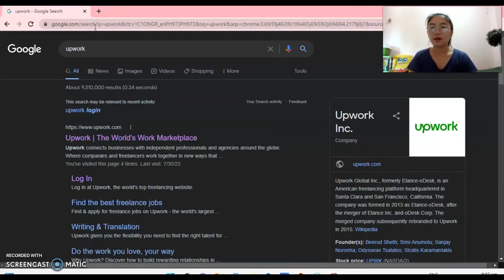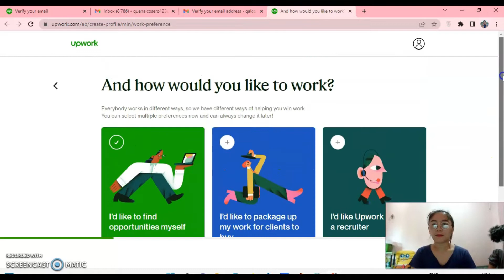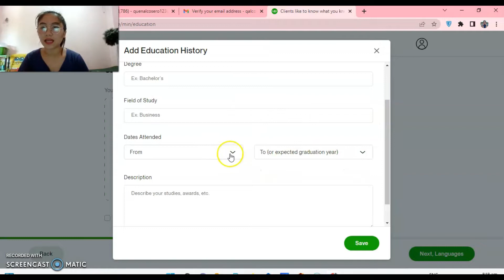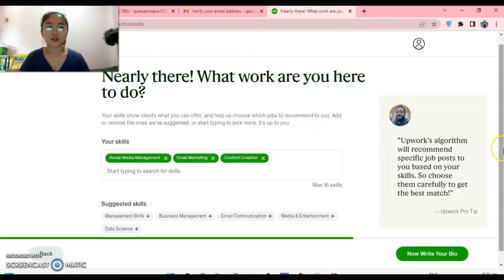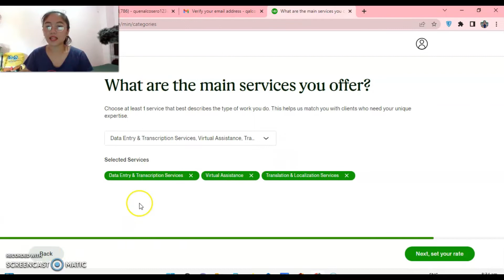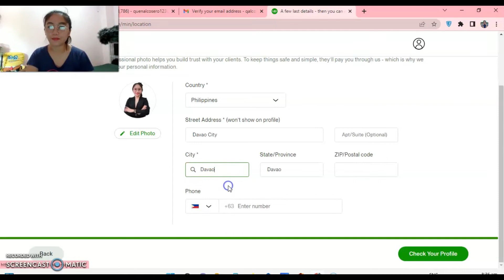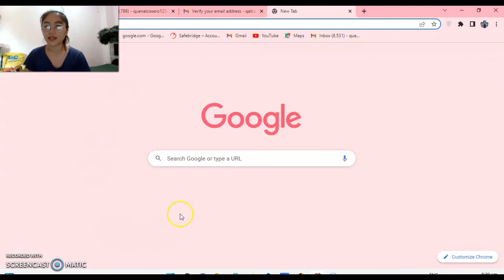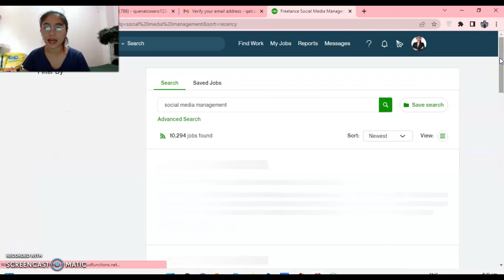TUTORIAL VLOG: How to Set-Up UPWORK Account for Beginner's Freelancer l Step by Step Upwork Tutorial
How to Set-Up UPWORK Account for Beginner's Freelancer l Step by Step Upwork Tutorial

Maya App:
Invite Code: K48RZ4O72D3D

TONIK BANK:
Enter code for php60 FREE : TDKQ0Q2

Hello mga ka-officemate another  VLOG upload about How to Set-Up UPWORK Account for Beginner's Freelancer l Step by Step Upwork Tutorial. Please Finish watching this video dahil puno ito ng mga kaalaman. Wag po kayo mag-skip para hindi niyo ma miss ang mga ituturo ko sa inyo.

I hope you enjoy watching. Godbless

MY STORES:
Shopee & Lazada Finds